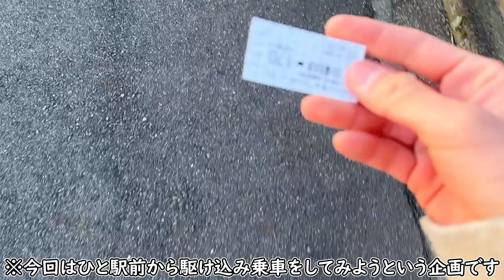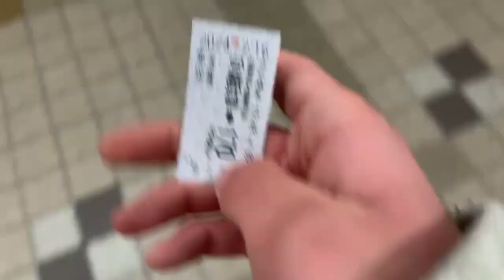【謎企画】駆け込み乗車を成功させたい！！